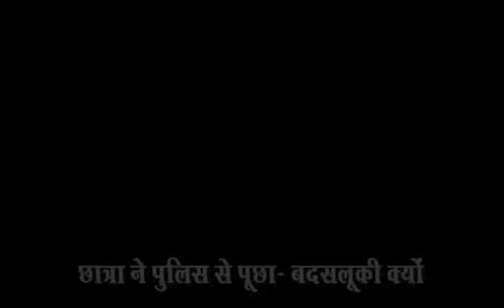CAA Protest के दौरान छात्रा ने पुलिस से पूछा- बदसलूकी क्यों? UP Bhawan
छात्रा ने पुलिस से पूछा- बदसलूकी क्यों?
दिल्ली पुलिस ने UP Bhawan पर प्रदर्शनकारियों को जबरन किया गिरफ्तार